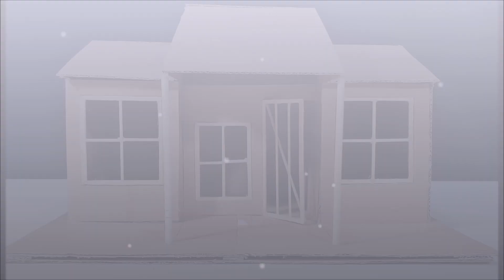Building a beautiful house from Cardboard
This video Show you how to make a simple  house from Popsicle Stick and Cardboard .
Materials:
- Popsicle stick
- hot glue
- decor trees
- Cardboard
- Building Popsicle stick Mansion - Popsicle stick House - Popsicle Castle